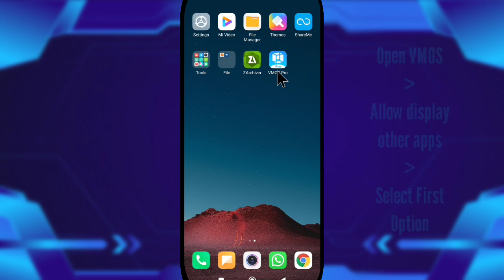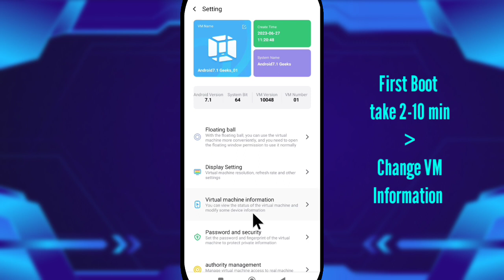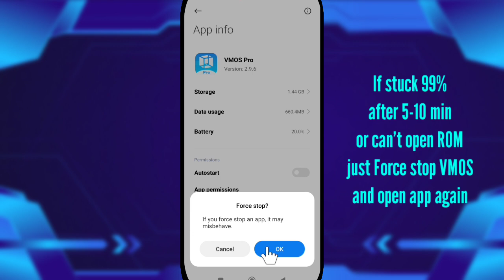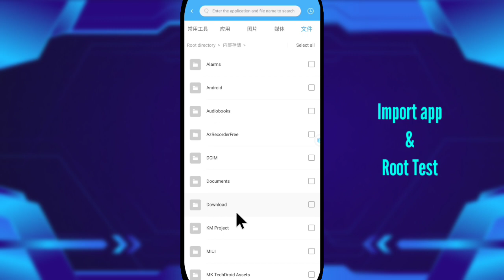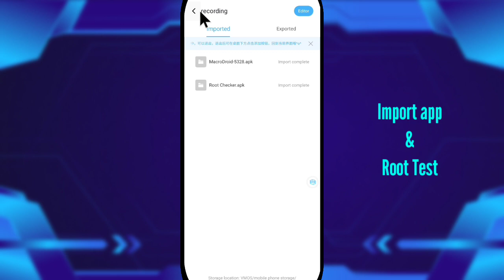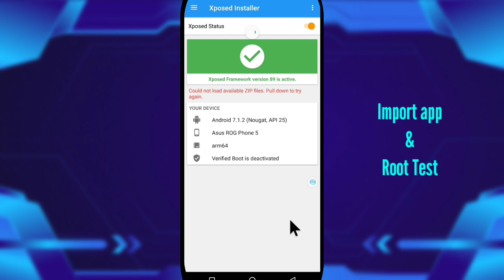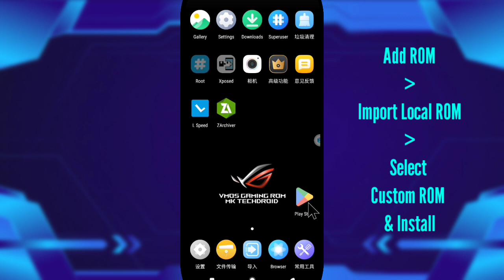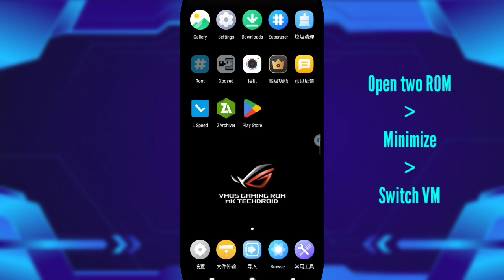VMOS Pro Root | VMOS Pro Android 12 | VMOS Latest 2023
00:00 Intro
00:21 Geek ROM Installation & Setup
01:36 How to Change VM Information(Unlock Ultra Graphic)
02:32 How to Fix Bug
03:38 How to Import APK
04:41 Root Test
05:40 Custom ROM Installation & Setup
07:00 How to switch VM